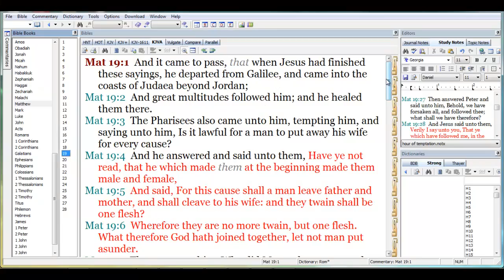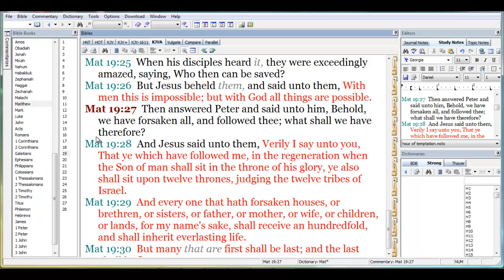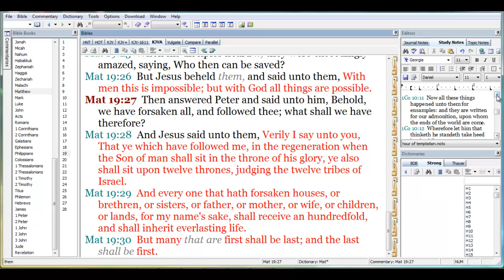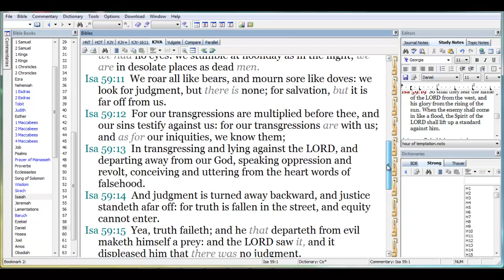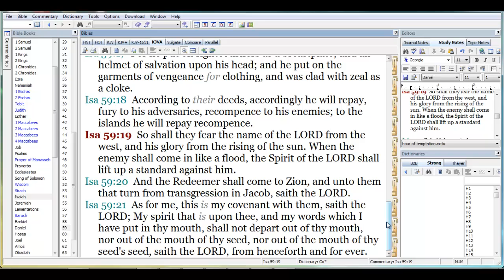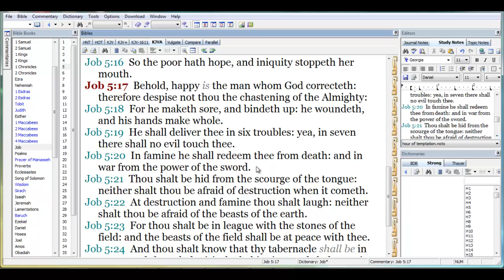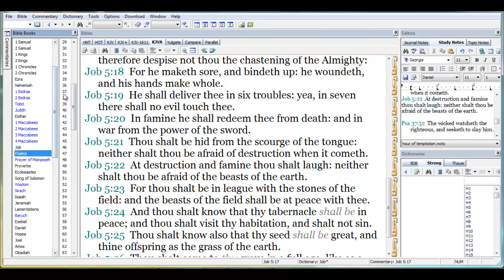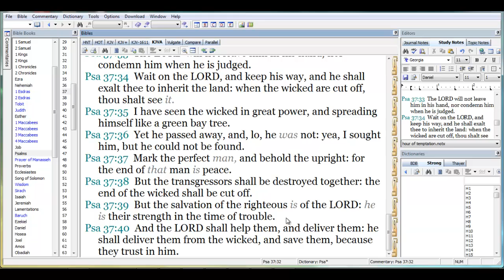Pt2 The hour of temptation